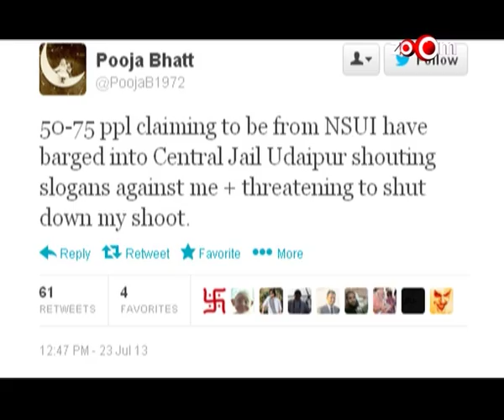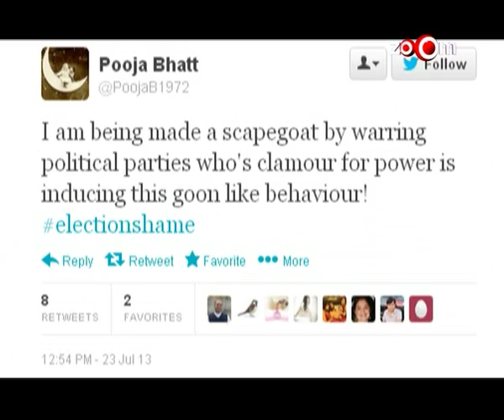Pooja Bhatt lands in a controversy